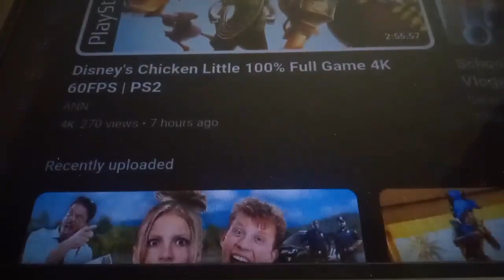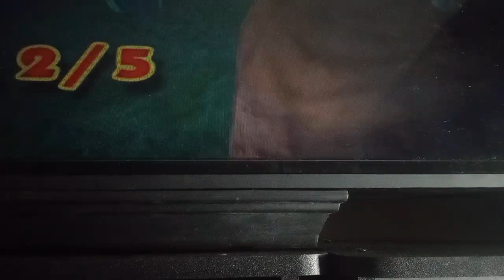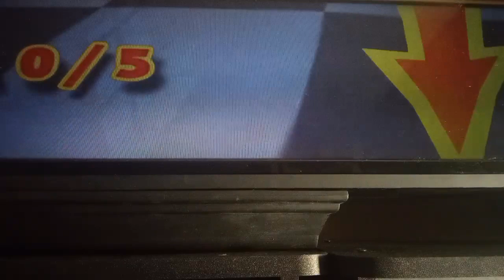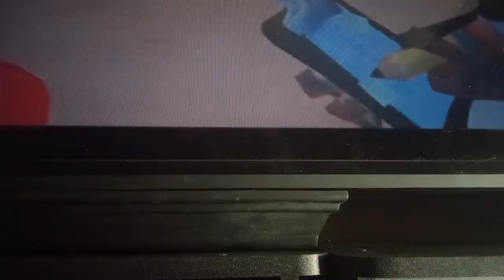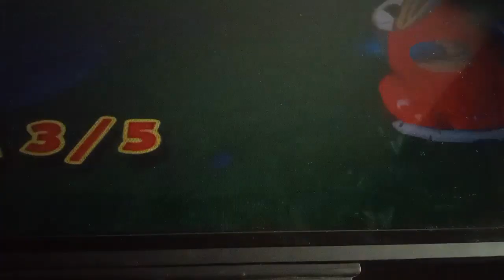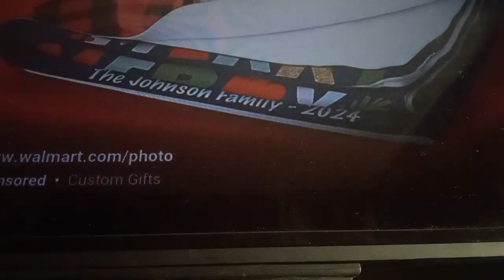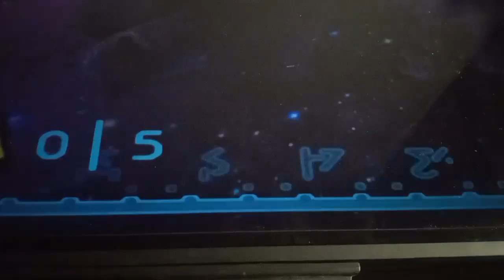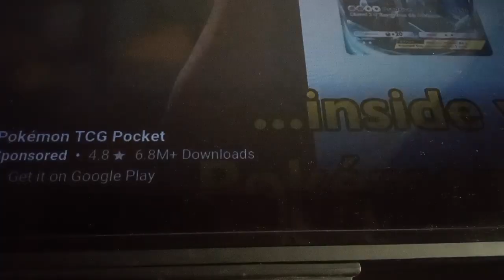Disney 's chicken little